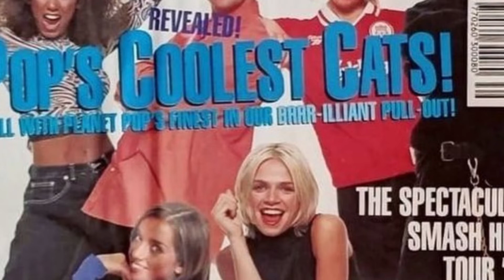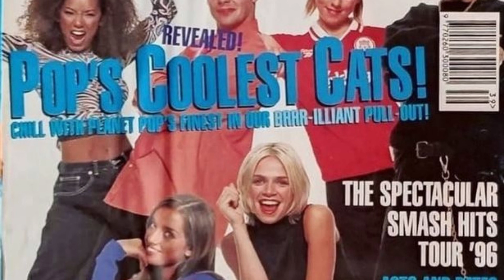Zoe Ball shares epic Smash Hits throwback with Louise Redknapp, Spice Girls and Ant McPartlin